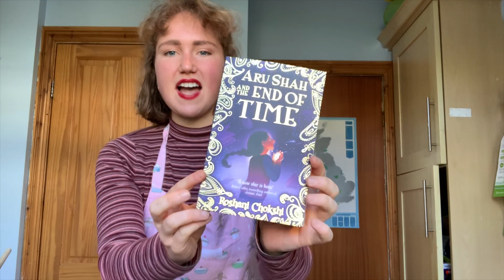[GIVEAWAY CLOSED] 200 SUBS Q+A AND BAKING YOU A CAKE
1. Leave a comment on this video (one comment only please!).
1b. Make sure you leave your twitter/insta handle in the comment.
3. Open internationally as long as Book Depository ships to you!!
4. Choose a book with a value of up to £15
5. Closes 3/5/20 (uk date - for us friends that is the 3rd of may!!)

I'm so thankful for every single one of you and I wish I could send everyone a book but unfortunately i'm not that rich haha :)

RECIPE
(my quantities*)

1 egg (or for vegan option use 1tbsp flaxseed mixed with 2tbsp water)
50g soft brown sugar
50g caster sugar
100ml sunflower oil
100g self-raising flour
pinch salt
1tsp cinnamon
1/2 tsp mixed spice
100g carrots, grated
40g pine nuts

Preheat oven to 180C. Whisk together the egg, sugars and sunflower oil. In a seperate bowl mix together the flour, salt and spices. Add the flour mixture to the wet ingridents. Stir in the carrots and pine nuts. Bake for 25-35 mins (I did 30mins).

*The original recipe is for 4x this amount

NEW VIDEOS ON SUNDAYS, TUESDAYS AND THURSDAYS 5PM BST